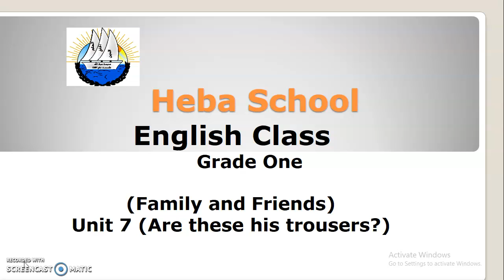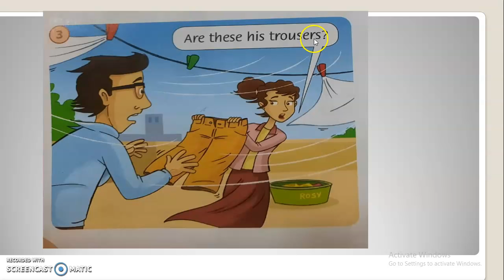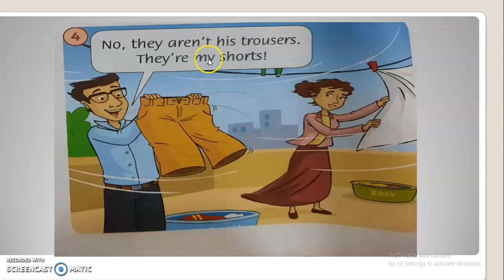First Grade Unit 7 Are these his trousers? Reading 2 first grade